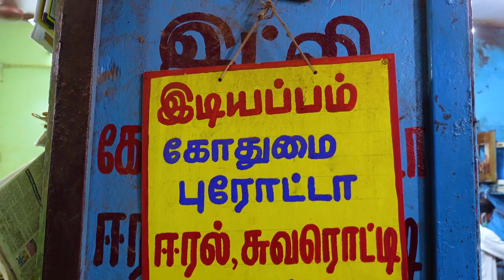வெங்காய கோழிக்கறி - மணக்கும் முட்டை கறி - 21 Years Old Night Hotel - Alankar By Night - Karaikudi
Alankar By Night
Karaikudi